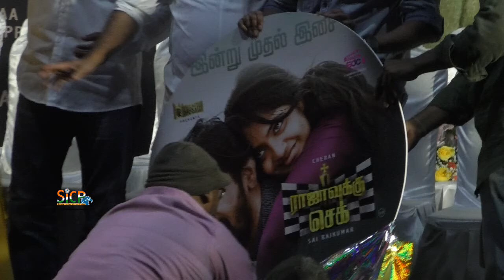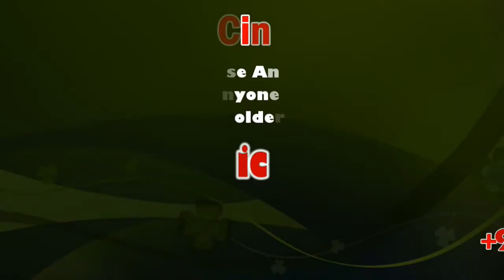Rajavukku Check Movie Trailer and audio launch | Cheran | Srushti Dange | sicp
Directed by Sai Rajkumar
Produced by Soman Pallatte, Thomas Kokkatt
Starring Cheran, Srushti Dange, Sarayu
Cinematography M. S. Prabhu
Edited by C. S. Prem
Production
company Pallatte Kokkatt Film House
Country India
Language Tamil
Rajavukku Check (transl. Checkmate for king) is an upcoming Tamil-language thriller film written and directed by Sai Rajkumar. The film stars Cheran in the lead role, with actresses Srushti Dange, Sarayu and Nandana Varma in supporting roles. The film will feature music composed by Vinod Yajamaanyaa and cinematography by M. S. Prabhu.

Cheran, Srushti Dange, Sarayu, Nandana Varma, Irfan

Director Sai Rajkumar, best known for making Mazhai (2005) and Hello Premistara (2007), made a comeback as a director through the project. The film also marked the debut of Malayalam film producers Soman Pallatte and Thomas Kokkatt in the Tamil film industry. Cheran was cast in the lead role of the investigative thriller after some time away from films, and was Rajkumar's first pick for the script. Actresses Srushti Dange, Sarayu and Nandana Varma were signed to play pivotal roles, with the latter portraying the role of Cheran's daughter.

The film began its shoot in early 2018 but production was briefly stopped owing to an industry-wide strike. The entire shoot, barring one song, was over by May 2018. The film was also delayed as a result of Cheran's directorial commitments for the film, Thirumanam (2019).

Cheran’s 'Rajavukku Check' shoot in progress

The film is an investigative thriller and Cheran will be seen sharing the screen space with Nandana Varma, Sarayu Mohan and Srushti Dange.

Director – turned – actor Cheran’s next is titled Rajavukku Check and he will be seen playing the main protagonist in it. According to reports, the film is an investigative thriller and Cheran will be seen sharing the screen space with three heroines played by Nandana Varma, Sarayu Mohan and Srushti Dange in it.

Directed by Sai Rajkumar, the film will mark the debut of Malayalam film producers Soman Pallatte and Thomas Kokkatt in Kollywood. It may be mentioned here that the director is well known for making films such as the Jayam Ravi starrer Mazhai and the Tollywood flick Hello Permisthara under the name Rajkumar.

Speaking to the South Indian Crime Point Weekly about Rajavukku Check, the director had said, “Cheran sir is known for his family-oriented roles. Here in Rajavukku he essays a never seen before character on screen. The movie will be a new experience for the audience.”

According to reports, Nandana Varma plays Cheran’s daughter in the movie. She has been quoted as saying, “It talks about the bond between a father and his daughter. The shooting is almost over. One song sequence is left.”

The shooting of Rajavukku Check began some months ago but it was stalled owing to the strike in the Tamil film industry. With the strike coming to an end, the film’s shooting has commenced and is progressing at a fast pace. Reports are that the makers of Rajavukku Check are planning to release the film later this year and its exact release date would be announced depending on how the shooting progresses.

MS Prabhu is in charge of cinematography and Vinod Yajamaanyaa will be the music director. The crew also consists of art director P Raju, editor CS Prem, action choreographer Danger Mani and lyricist Jayantha.

It may be mentioned here that Cheran has returned to acting after four years and the last film he had starred was Kathai Thiraikathai Vasanam Iyakkam in 2014. His last directorial was JK Enum Nanbanin Vaazhkai in 2015.